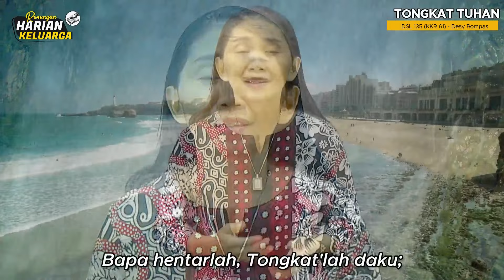RHK 20 Februari 2024 | “Jangan Patahkan Tongkat Kemurahan Tuhan Karena Kecewa” | Zakharia 11:9-11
Renungan Harian Keluarga (RHK) 20 Februari 2024
Pembacaan Alkitab:  Zakharia 11:9-11
Tema: "Jangan Patahkan Tongkat Kemurahan Tuhan Karena Kecewa"
Pengkhotbah: Pdt. Cerly Esau-Kondoj, S.Th

Song:  DSL 135 (KKR 61) Tongkat Tuhan

Selamat beribadah..